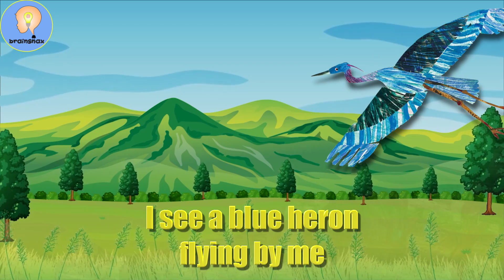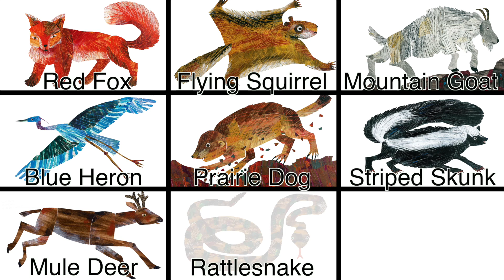Baby bear song | Baby Bear Baby Bear what do you see? | Sing Along Song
My daughter Scarlett is singing the Baby bear song for us. Follow along to this Sing Along Song for the Baby Bear Baby Bear what do you see animal book. This is also a perfect song for your class to sing along with the Baby Bear book by Eric Carle and Bill Martin Jr. Hope you enjoy it :)